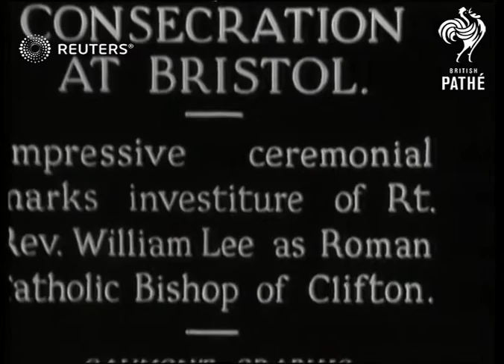UK / RELIGION: Right Reverend William Lee becomes Roman Catholic Bishop of Clifton, ceremony. (1932)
The Investitute of Right. Reverand William Lee as Roman Catholic Bishop of Clifton in Bristol.

Full Description:

SLATE INFORMATION: CONSECRATION AT BRISTOL: Impressive ceremonial marks investiture of Rt. Rev. William Lee as Roman Catholic Bishop of Clifton.

ENGLAND: Somerset: Bristol: Clifton

EXT:
The Right Reverend William Lee, Catholic clergy and ministers arriving in full ceremonial regalia for investiture / Various of procession
Background: The Investitute of Right. Reverand William Lee as Roman Catholic Bishop of Clifton in Bristol.